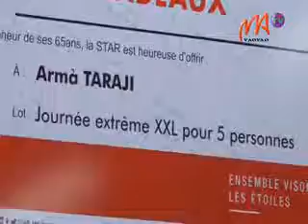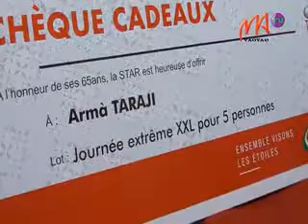11 STAR JEUX